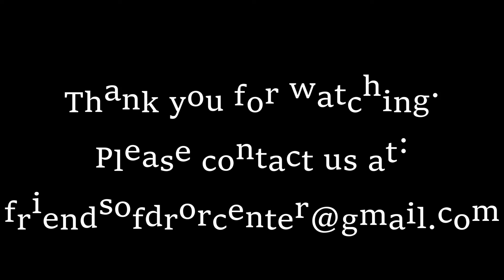Nir Lahav Completes OT3